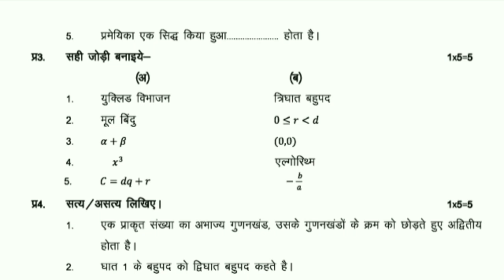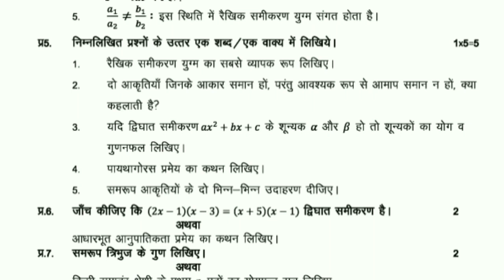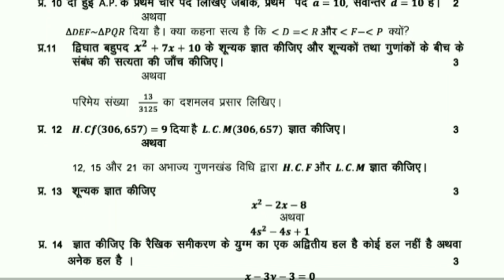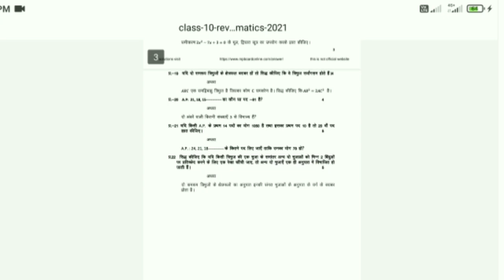class-10th half yearly math ( गणित ) real paper mpboard 2021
your queries-

class-10th half yearly math real paper mpboard 2021
class-10th half yearly गणित real paper mpboard 2021

क्लास 10 अर्धवार्षिक पेपर गणित 2021
कक्षा 10 हाफ इयरली पेपर गणित रियल पेपर एमपी बोर्ड 2021
कक्षा 10 गणित हाफ इयरली पेपर एमपी बोर्ड 2021
कक्षा 10 गणित अर्धवार्षिक पेपर में एमपी बोर्ड  2021
class 10 half yearly paper math MP Board  2021

class 10 math ardhvaarshik paper real paper 2021
क्लास दसवीं अर्धवार्षिक पेपर मैथ 2021